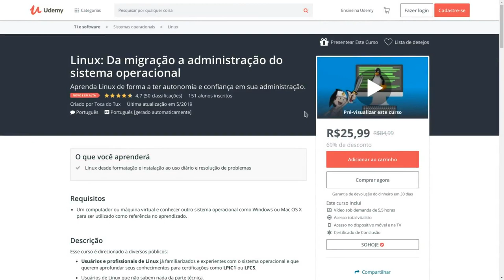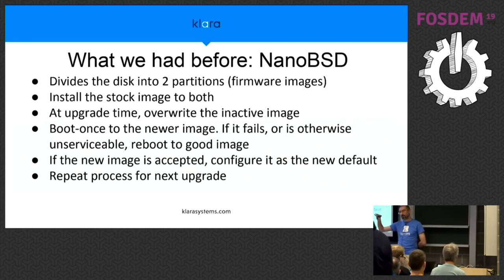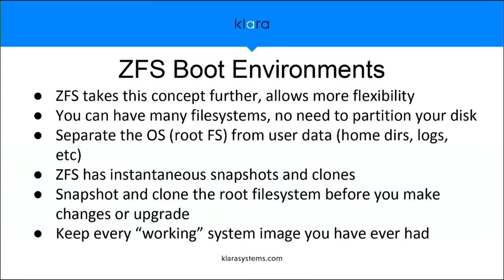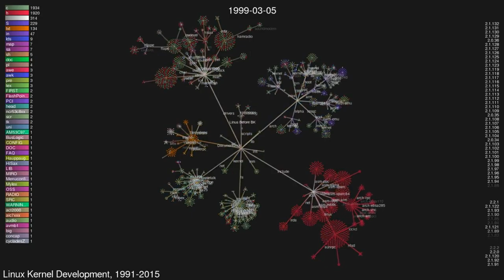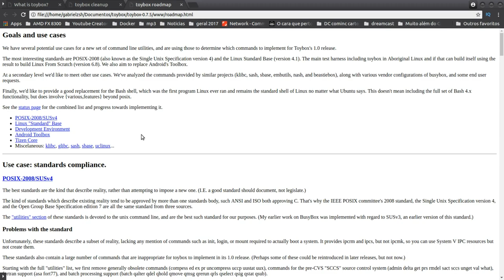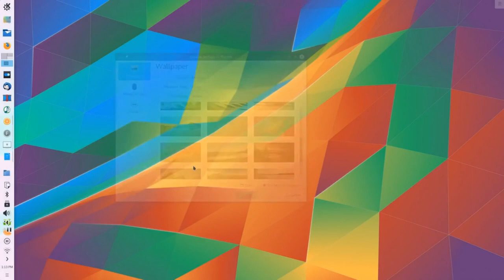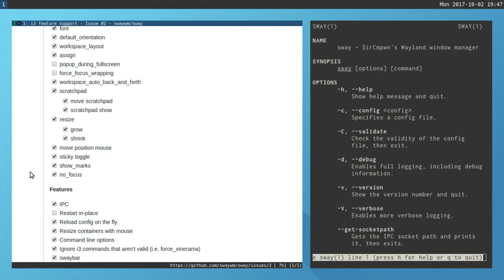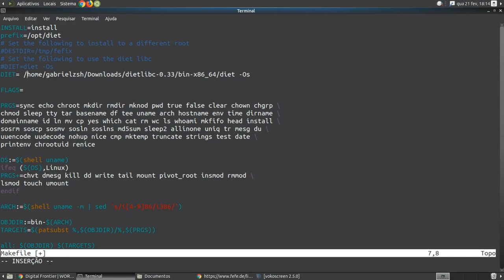O que esperar para o Linux em 2020?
VENHA APRENDER LINUX COMIGO E TORNE-SE UM PROFISSIONAL DE VERDADE

Linux®